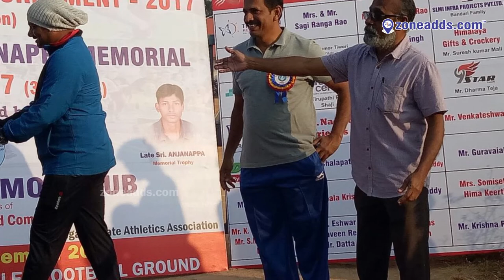Young Dynamos Club ( YDC ) 5k Run - 2017 || zoneadds.com